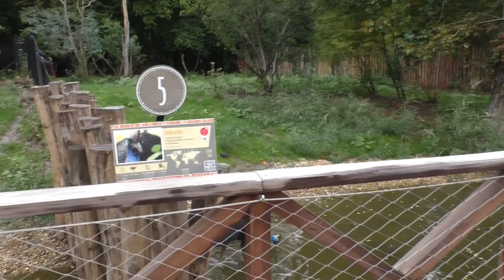Zoo Planckendael, uitbreiding helmkasuarissen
In 2022 kregen de helmkasuarissen van het dierenpark een fraaie uitbreiding, en werd hun verblijf vergroot in de richting van de vijver die centraal staat in het Australische parkdeel van de dierentuin. (Casuarius casuarius)